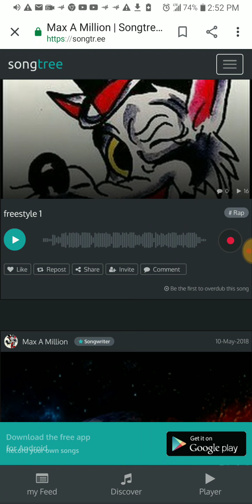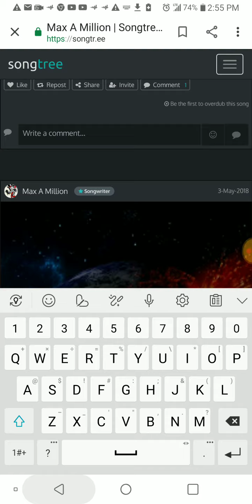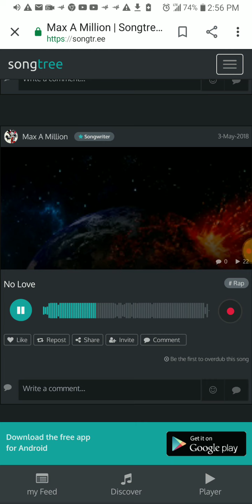Reacting To: Max A Million🔥🔥👏👏🔥🔥